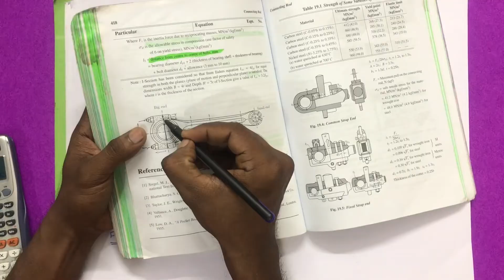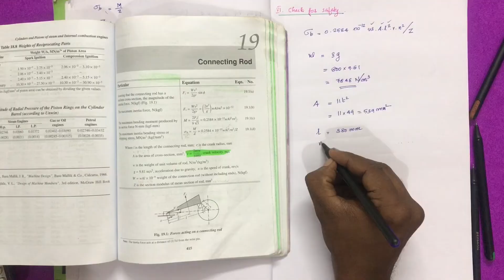KTU- DME-CONNECTING ROD-PART 3-DESIGN PROBLEM (Cnt)